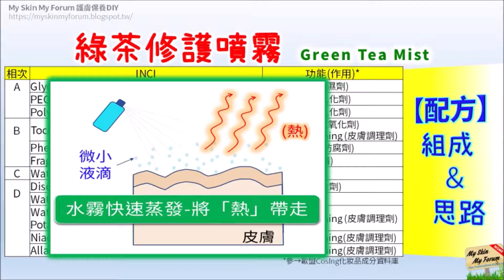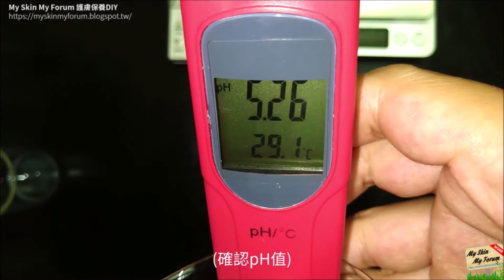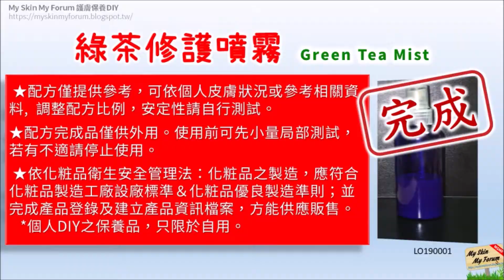保養品DIY「綠茶修護噴霧」幫肌膚: 補水,舒緩(環境)壓力 Green Tea Mist 【MSMF護膚保養品DIY】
省錢【MSMF護膚保養品DIY】
●綠茶修護噴霧
●Green Tea Mist
(配方成本 0.36 TWD/g)
隨時隨地：幫助補水、舒緩肌膚、同時提升對環境傷害(e.g. UV, ROS...)的保護力

【配方組成與思路】
●依「化妝水」配方架構 (參→基礎「化妝水」配方要點LO170001 雙B化妝水 簡介)
●利用「綠茶萃取+維生素E」→加強「抗氧化」作用，提升肌膚對環境傷害(e.g. UV, ROS...)的防護能力。
●「綠茶萃取+菸鹼醯胺(B3衍生物)」→有助「控油」，降低「油光滿面」的機率
●搭配「噴霧」型式→方便「隨身」使用；同時所帶來的[涼感]有利舒緩肌膚。

PS.完整配方(+細部解說)→ MSMF保養品DIY【80%實驗系列】